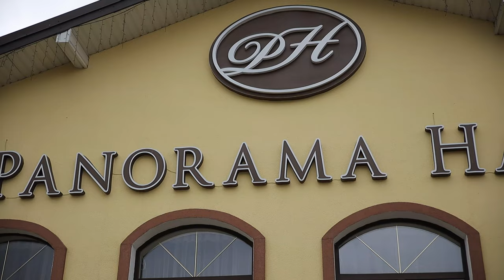*Урочистий момент на весіллі* вітають батьки, тамада Ілля Найда Львівська обл. Panorama Hall